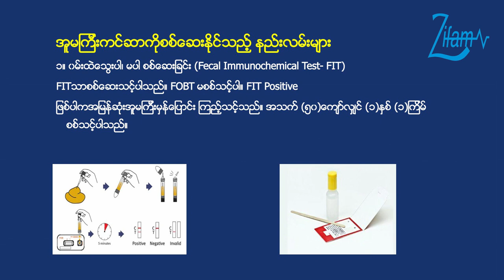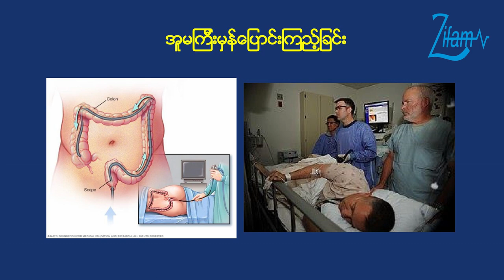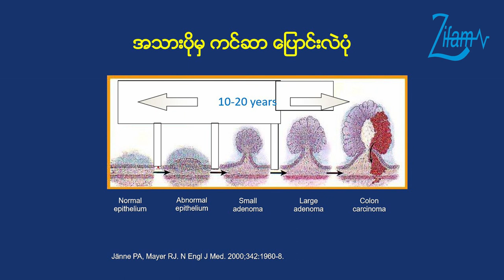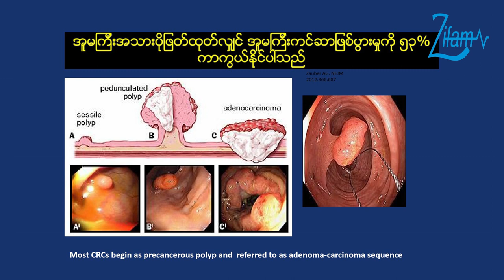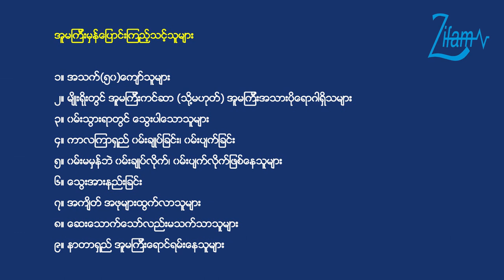အူမကြီးကင်ဆာရောဂါလက္ခဏာများ ...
အူမကြီးကင်ဆာကို စစ်ဆေးနိုင်တဲ့နည်းလမ်းများစတဲ့ ကျန်းမာရေးဗဟုသုတရရှိစေမယ့် အကြောင်းအရာများနဲ့ပတ်သက်ပြီး အစာအိမ်နှင့်အူလမ်းကြောင်း အထူးကုဆရာဝန်ကြီး ပါမောက္ခဒေါက်တာသိန်းမြင့်မှ အသိပညာများမျှဝေပေးထားတဲ့ Video ကိုတက်ဆက်ပေးလိုက်ပါတယ်။